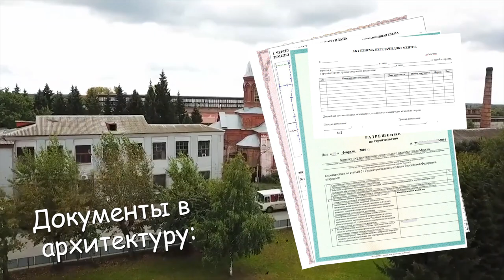ДОМ НАДО ОФОРМЛЯТЬ!!! ИЛИ НАЧНУТСЯ ПРОБЛЕМЫ. РЕАЛЬНАЯ ИСТОРИЯ. ВВОД В ЭКСПЛУАТАЦИЮ ДОМА В ЭТОМ ГОДУ!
Сегодня я расскажу как очень быстро и с минимальными потерями оформить свой дом и ввести его в эксплуатацию, так же, хочу отметить один момент, не указанный в видео -
  Не прячьте квадратные метры!!!
  Жизнь переменчива, сегодня вы сделаете это, а завтра захотите ввести газ, или продать дом, и у вас найдут перепланировку, это нереальные штрафы. А если вы решите оформить перепланировку по закону, то головная боль и судебные встречи вам обеспечены.
  Мне рисовал все мой друг, и я легко мог утаить подвал, но делать этого я не стал именно по этим соображениям, от чего я и Вас хочу уберечь.

   Стройте с умом, стройте честно, и прибудет с Вами сила нашего канала!

 2012 г. Оформили землю под ИЖС в ноябре, под Новый год!
 2013 г. Построили забор на колоннах
 2014 г. Котлован под цоколь, заливка стен цокольного этажа
 2015 г. Плита перекрытия цокольного этажа и 6 рядов 1 этажа
 2016 г. Доложил стены 1 этажа и залил плиту перекрытия
 2017 г. Второй этаж стен, армопояс  и каркас кровли.
 2018 г. Накрыл кровлю и создал наш строительный канал!!!
 2019 г. Штукатурка, проводка. (Возможно успеем взять кредит на окна).

   Мой главный посыл зрителю, мотивировать Вас на творчество, не бояться трудностей уметь принимать свои ошибки, и знать, что в этом мире нет ничего не возможного!

канала:

СБЕР РФ: 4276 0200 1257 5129
ВТБ: 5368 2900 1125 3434
ЯНДЕКС: 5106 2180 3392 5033
Получатель: Жарков Денис В.